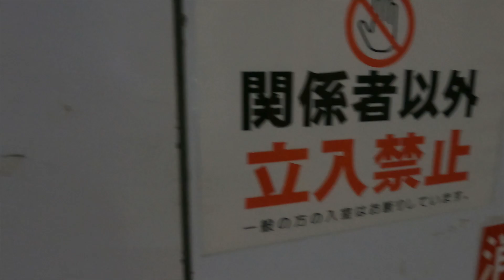はやしだピアノアトリエコンサート2021 ダイジェスト＆舞台裏版１(Hayashida Piano Atelier Concert 2021 Digest 1)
2021年12月19日に開催されました「はやしだピアノアトリエコンサート2021ダイジェスト＆舞台裏版１」です。（この動画は、外部向けに公開しています。）

※一部に音切れが発生している箇所があります、ご了承ください。

「まい先生のつぶやき」は大分市在住のピアノ教室講師まい先生が、音楽のお仕事の中で感じた「ちょっとしたこと♪」、「ちょっとだけためになるかも知れないTips」を探ってみる様子を綴っています。「ちょっと」を探しながら、ライフワークである音楽に打ち込んでいく様子を綴っています。
「まい先生のつぶやき」の中で取り上げるものは、1回で終わりではなく継続して少しずつレポートしていく場合もありますので、毎回ご覧いただくことでよりわかりやすくご理解いただけるかも知れません。